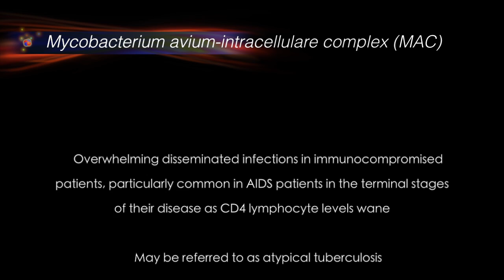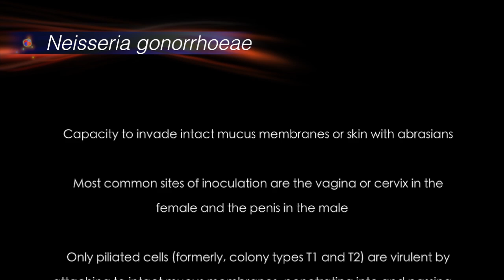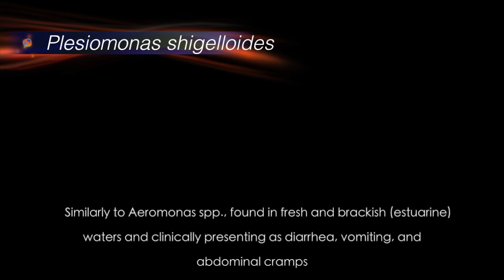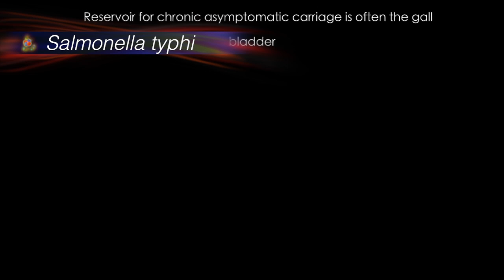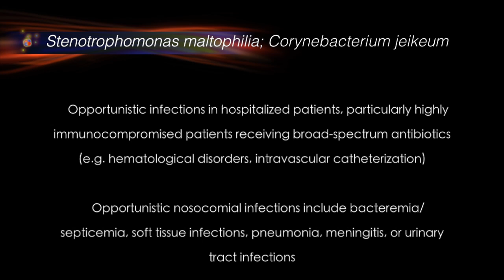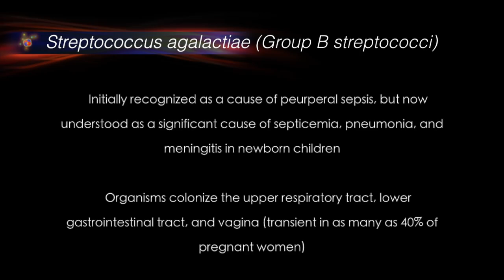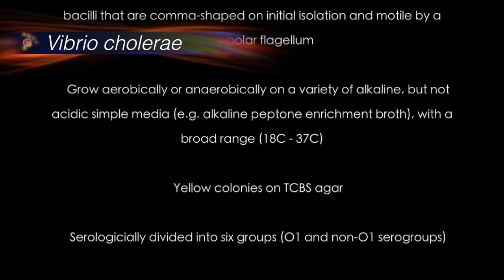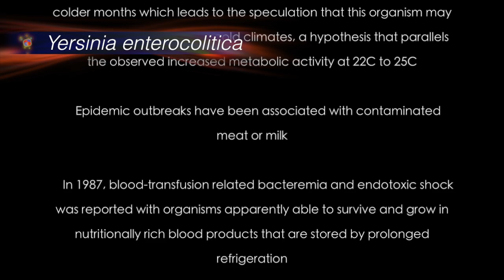Lightning Review: Pathogenic Microbes (Part II)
Selected Notes for clinically important pathogenic species:

Mycobacterium avium-intracellulare complex (MAC)
Mycobacterium bovis
Mycobacterium leprae
Mycobacterium tuberculosis
Neisseria gonorrhoeae
Neisseria meningitidis
Pasteurella multocida
Plesiomonas shigelloides
Pseudomonas aeruginosa
Salmonella enterica (non-enteric fever Salmonella spp.)
Salmonella typhi
Shigella sonnei; Shigella flexneri; Shigella dysenteriae; Shigella boydii
Staphylococcus aureus
Staphylococcus epidermidis
Stenotrophomonas maltophilia; Corynebacterium jeikeum
Streptococcus pyogenes (Group A streptococci)
Streptococcus agalactiae (Group B streptococci)
Streptococcus mutans (viridans group)
Streptococcus pneumoniae
Treponema pallidum ssp. pallidum
Treponema pallidum ssp. endemicum; ssp. pertenue; T. carateum
Vibrio cholerae
Vibrio parahaemolyticus
Vibrio vulnificus
Yersinia enterocolitica
Yersinia pestis